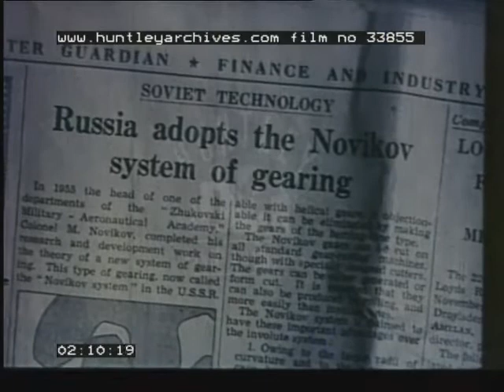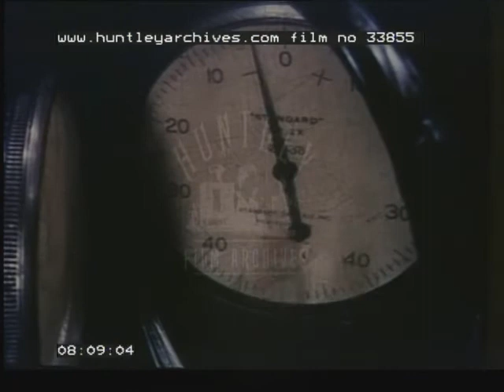Making Engine Parts, 1960's - Film 33855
Making engine parts. Circarc gear. Wildhaber - Novikov system.
Alfa Romeo car drives past very fast on a motorway. Interior with driver changing gears. Van driver in a Commer van puts gear in reverse and reverses around a corner. Close up of gears on crane. Close up of Ingersol wristwatch. Woman gets her shoe stuck in some soft ground. Problems of stresses on gears. Point of view along a motorway passing lorries.